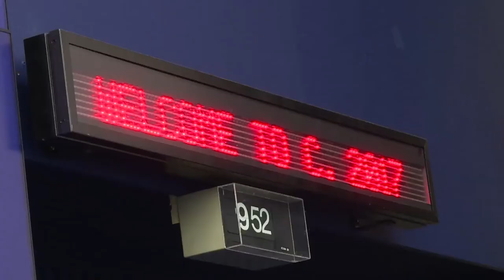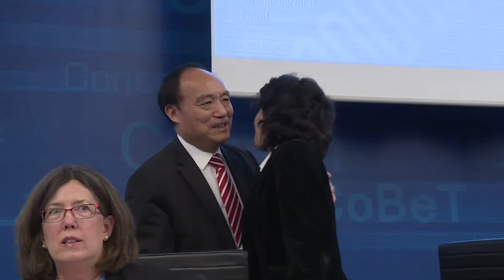ITU Council 2017 - Opening: B - Roll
B - Roll of ITU Council 2017 Opening, ITU HQ, Geneva, 15 May 2017.